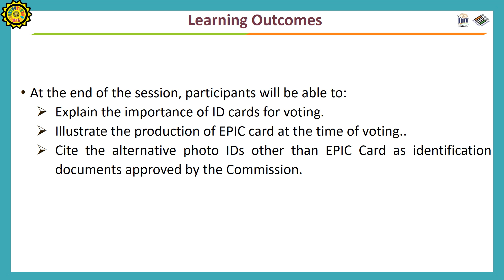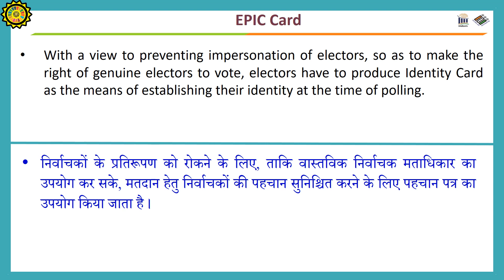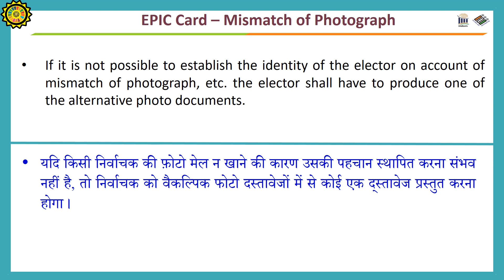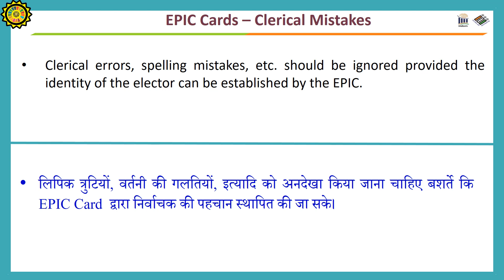Identification of Electors